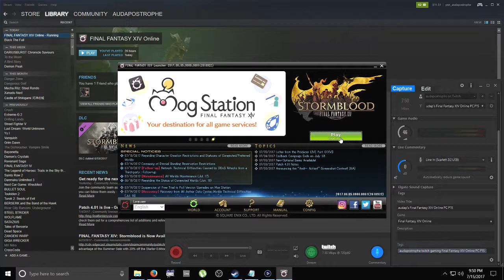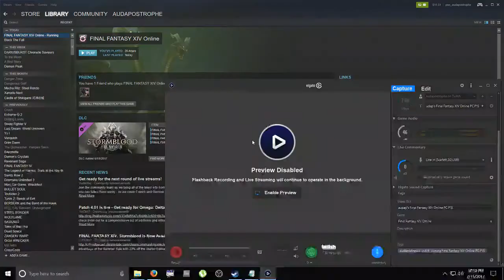audap's Final Fantasy XIV Online PC P15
Take part in an epic and ever-changing FINAL FANTASY as you adventure and explore with friends from around the world.